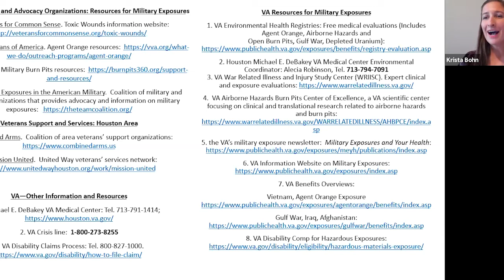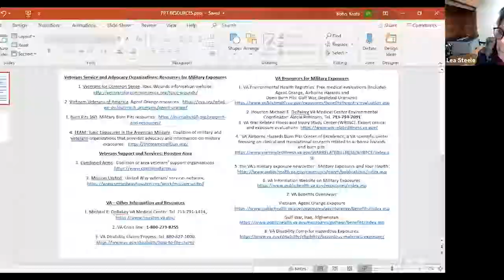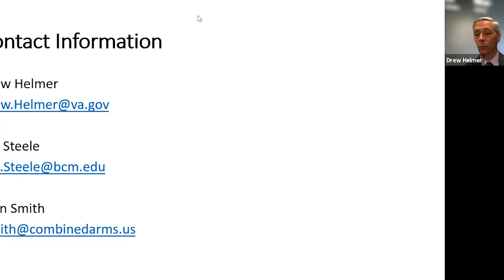SCI Café: Where Science and Communities Interact: Military Exposures and Veterans Health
In collaboration with UTMB Health’s Institute for Translational Sciences and Gulf Coast Center of Precision Environmental Health, SCI Café is a community dialogue about science, health and possibilities among community members, researchers and scientists. The purpose is to engage and connect community members with science and science with the local community. Join us for a special edition focusing on Military Exposures and Veterans Health.